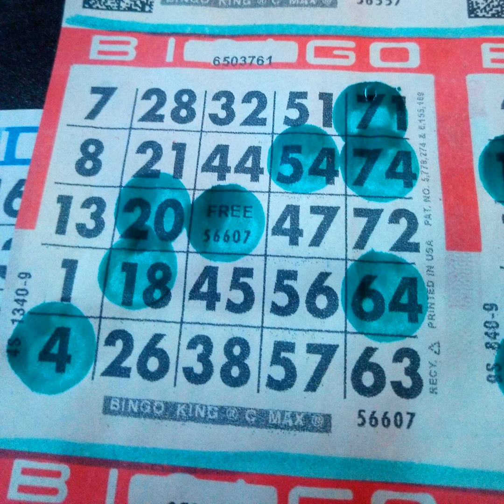#4164 The Other Bingo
Andrew tasted some glory at his Eagles club this weekend, but maybe not enough. Luke had to handle an unprecedented and uncomfortable situation on stage Saturday. And a listener proves that it’s never too late for Luke to go to film school.